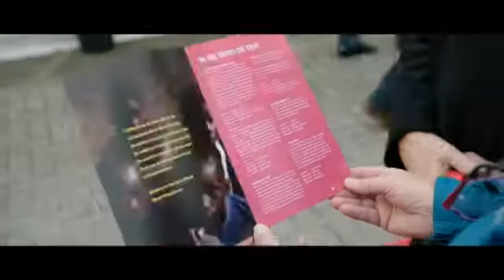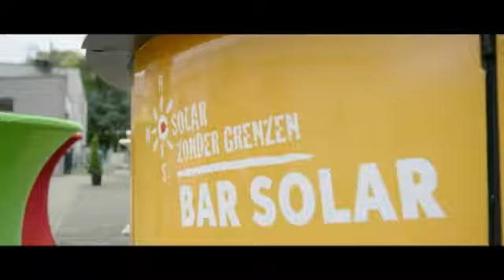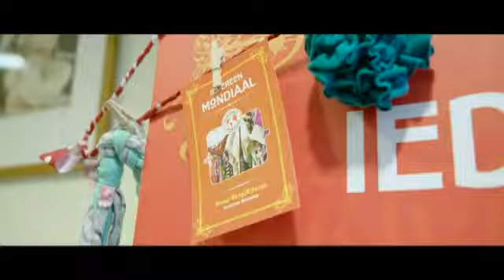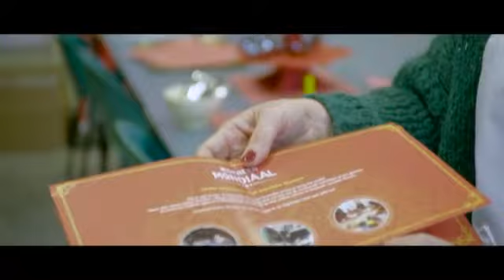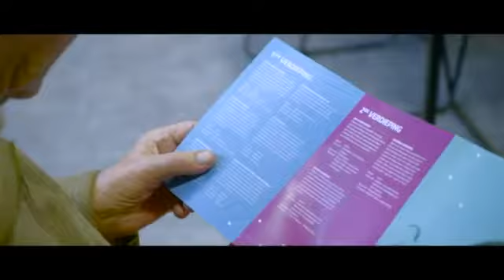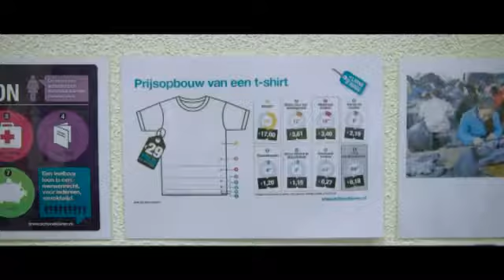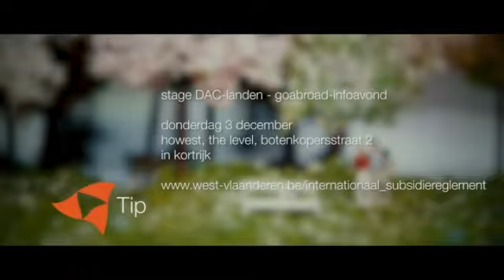Westvlaams Wereldhuis in Roeselare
Het Noord-Zuid centrum heeft een nieuwe naam: het Wereldhuis. Dit huis is een trefpunt voor geëngageerde mensen, jong en oud om samen te ontwikkelen naar wereldburgers onderstreept Westvlaams gedeputeerde Jean de Bethune. Want de wereld wordt steeds kleiner. Onze economie wordt globaal en de mensen verspreiden zich over de heel de wereld.
Als provincie nemen wij, al 45 jaar, de rol op om de mensen in West-Vlaanderen bewust te maken van de problemen in de wereld en dit doen we in ons wereldhuis. De provincie beheert dit huis met verschillende partners zodat wij meerdere projecten kunnen ondersteunen. Want ontwikkelingssamenwerking is een belangrijke pijler voor de provincie. Zo geven wij jaarlijkse meer dan 1% van ons budget uit aan ontwikkelingssamenwerking. Hiermee ondersteunen wij het
het Wereldhuis, maar ook studenten en onderzoekers die naar het buitenland willen gaan, om daar de mensen kennis te laten opdoen. Via deze mogelijkheden creëren we niet enkel wereldburgers, maar ook mensen die zich engageren voor het Zuiden, zodat de problemen in het Zuiden niet enkel daar bekend blijven.

Bron: Focus en WTV / Het Provinciaal Domein